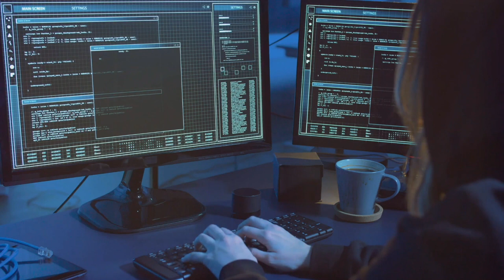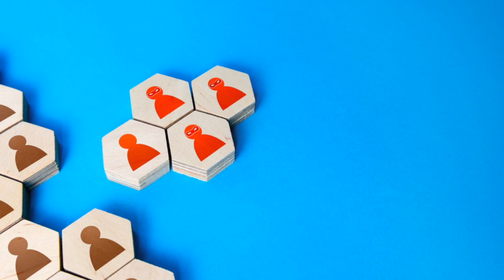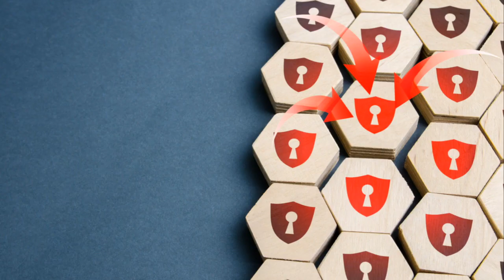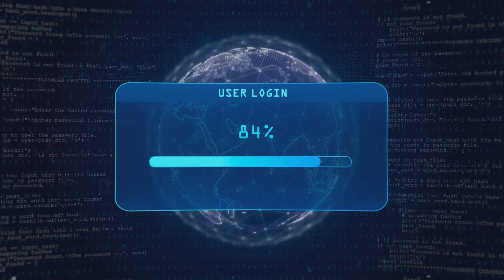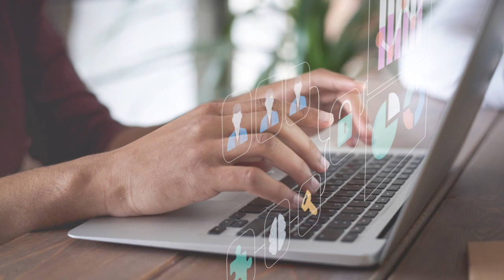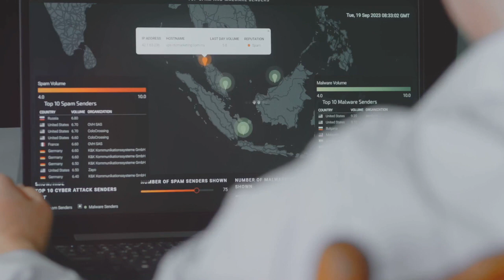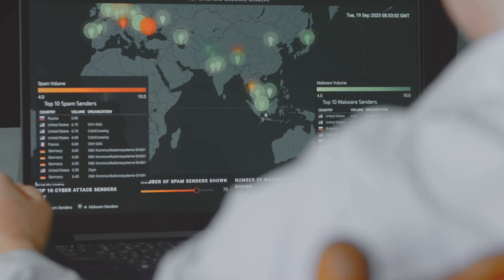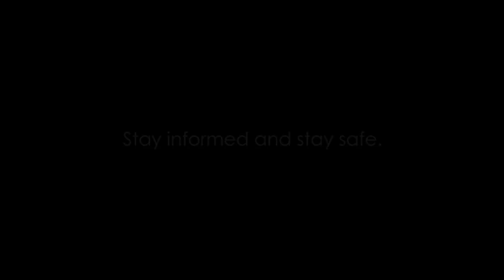CYBERSPACE SHOWDOWN - CHINA'S ULTIMATE PLAN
"Cyberspace Showdown: China's Strategy Unveiled" explores China's approach to the digital realm, shedding light on its intricate strategy in navigating the complexities of cyberspace. Through a combination of technological prowess, policy directives, and geopolitical ambitions, China unveils its multifaceted approach to asserting influence and control in the digital domain. This strategic unveiling unveils not only China's efforts to harness cyberspace for economic growth and national security but also its intentions in shaping global digital governance. As the world witnesses the escalating tensions and competition in cyberspace, understanding China's strategy becomes paramount in deciphering the future landscape of digital geopolitics.